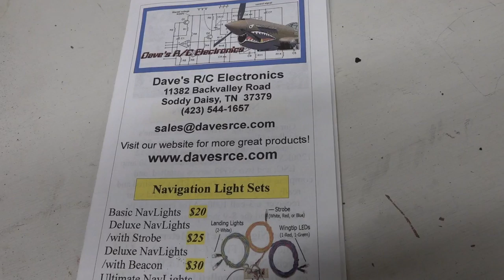Buttoning up the Flying King/Rosie the Rocketer non scale, scale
EP 48:  Buttoning up the Flying King/Rosie the Rocketeer

Today we finish up work on the BTE Flying King, made up to look like a scale Piper L4.  We discuss some of the post maiden flight adjustments made to the aircraft and a few products I found.

Links to topics today
Morganmill.com
Davesrce.com

Tacky Glue
Pacer Canopy Glue
Dremel Cordless Rotary Tool
Rotozip Sabre bit ⅛”
Sullivan tubing for tank interior
DLE 30cc gasolene engine

Razor saw and mitre box to make precision, straight, small kerf cuts
sandable finish resin.  This is the stuff for fiberglassing.
15 minute epoxy. Use for sticking stuff together, firewalls, landing gear plates, hardwood parts.  Can be used with fiberglass, but you’re not going to like it.  Not sandable.
Scroll saw, the best tool of a scratch builder
Master Airscrew Razor Plane
Black & Decker hand sander.
Magnets like the ones I used in this video
100 count, seems like a lot, but more is better when the project is big.
Master Airscrew Balsa Stripper, make your own high quality sticks from common balsa sheets.  One of the most valuable tools I use.

Let’s get building